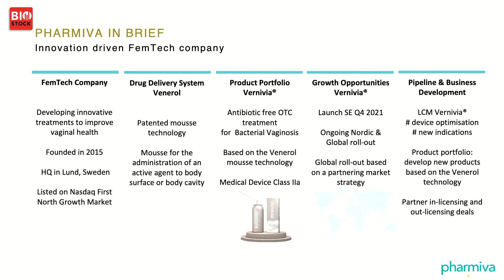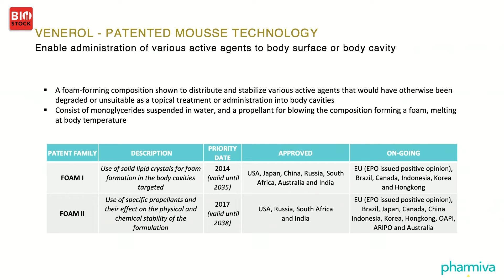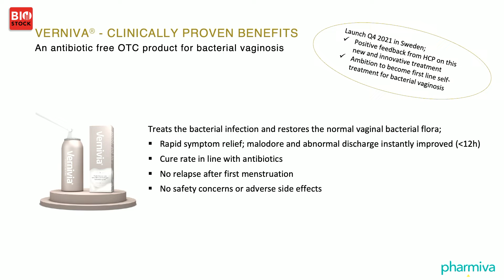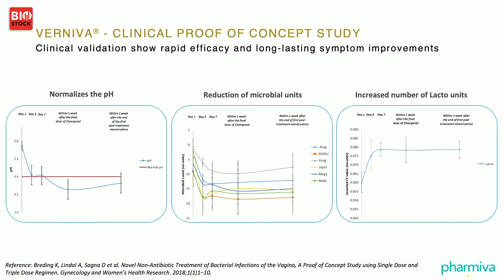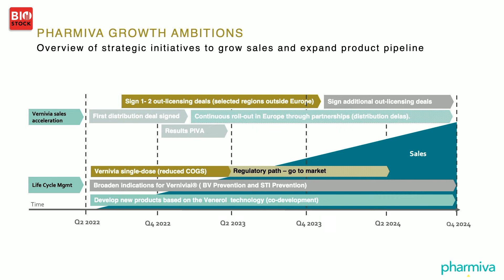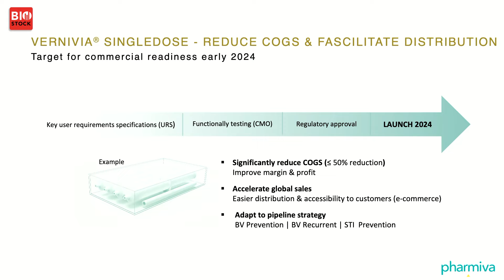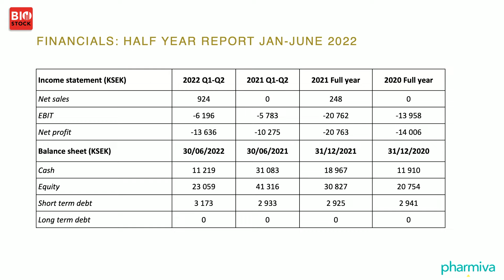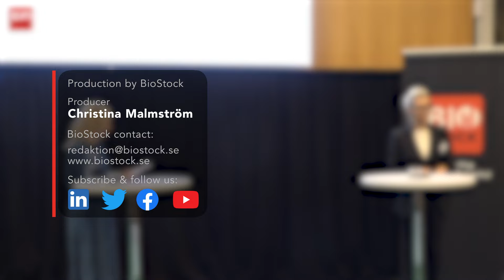BioStock Investor Meeting September 2022 | Pharmiva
Anna Linton, CEO of Pharmiva, presents the company at BioStock Investor Meeting in September 2022.

0:00 Introduction
0:40 Pharmiva in brief
3:05 Venerol - patented mousse technology
4:21 Bacterial vaginosis
5:14 Standard treatment and antibiotic resistance
6:04 Vernivia - OTC product for bacterial vaginosis
7:00 Clinical proof of concept study
8:14 Post-market clinical follow-up study
8:48 Growth ambitions
9:59 Global roll-out strategy
10:24 Reducing cogs and facilitating distribution
11:14 Financials
12:00 Q&A